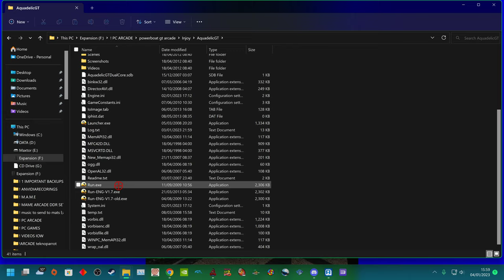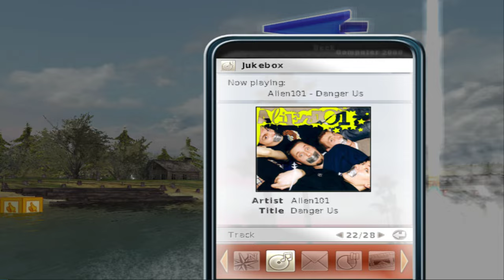[Arcade PC] Powerboat GT Arcade by (Injoy) PC HACK VERSION TESTING (BROKEN) UK ARCADES 2023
Posted Monday at 12:35 PM (edited)
Powerboat GT Arcade by Injoy
desktop_1280_eng.jpg
powerboat_sdx.jpg
maxresdefault_copy.jpg
GamePlay
DOWNLOAD
Mirror
Dump Only
Patch Files: Download
How to Use:
Extract the files in the AquadelicGT folder and use the controls you find in the Readme.txt
Special Thanks goes to  Hippopippo
Edited yesterday at 02:48 PM by spiderzsoft
atm a broken nasty looking pc port arc hack ver that has bugged out controls and bugged out gameplay
spin out crazy broken.

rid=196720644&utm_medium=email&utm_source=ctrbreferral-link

big thanks to my loyal patrons :
Nicholas House
robert